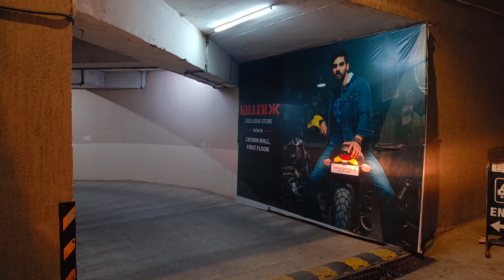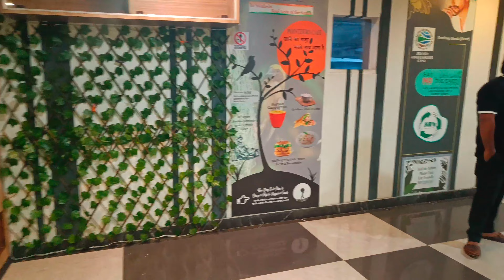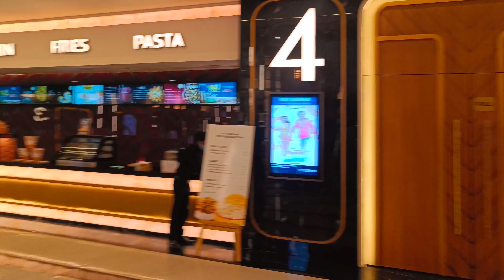Bhola movie full vlog & review in Crown Mall Lucknow, Inox multiplex By Vimal Srivastav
Vlog by Vimal Srivastav विमल श्रीवास्तव

Support - Er Anuj Srivastav